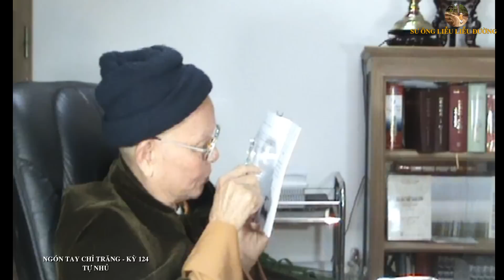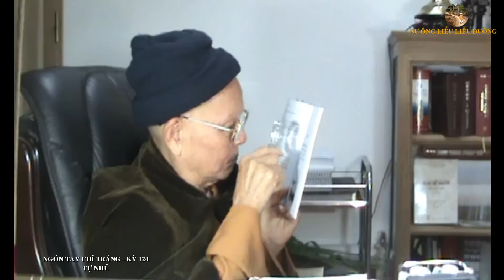TỰ NHỦ - HT.THÍCH TỪ THÔNG - NGÓN TAY CHỈ TRĂNG - KỲ 124